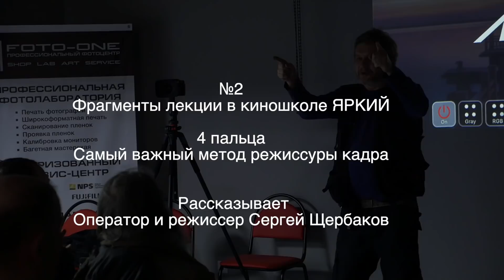2. Режиссура в четыре пальца. Урок режиссуры в Ярком для фотографов .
Фрагмент 2  мастеркласса Fujifilm в Ярком, Санкт-Петербург. Делюсь приемами, которые может освоить фотограф, чтобы продвинуть свою видеосъемку.
Так этот метод называю только я , для лучшего запоминания. А вообще-то это краткое наглядное пособие трехчастной структуры кадра и фильма
Демонстрация велась на Accsoon A1pro через его трансмиттер WIFI
Этот прием основной и мало используемый. Относится он, строго говоря, к созданию сценария.Но на документальной и событийной съемке сценарий создается в голове оператора, который одновременно является и режиссером
Буду рад оказаться полезным также в консультациях по электронным стедикамам, их покупке и сервису.
Радости нам с вами и успеха!

Мероприятие проходило в Яркой Фотошколе- новом образовательном пространстве для начинающих и профессиональных фотографов и видеографов. Пространство там отличное, стоит присмотреться тем, кто курсы ищет